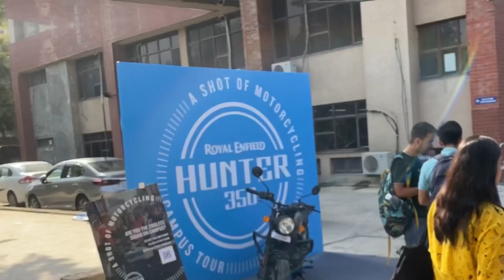A fun day in college 🥳 |Classes and Society orientation 😮‍💨